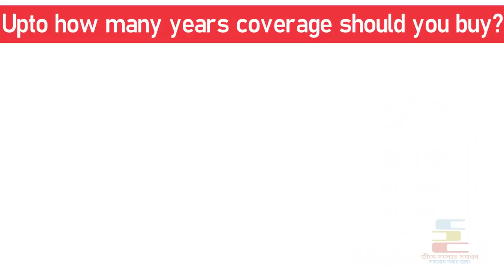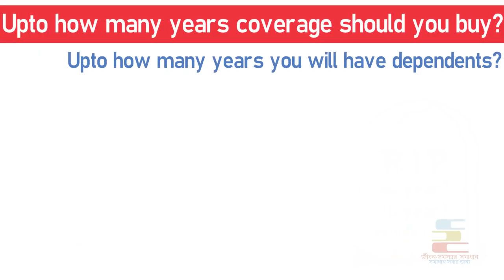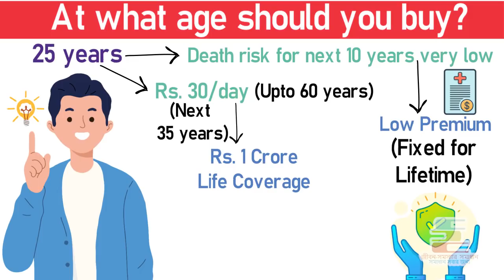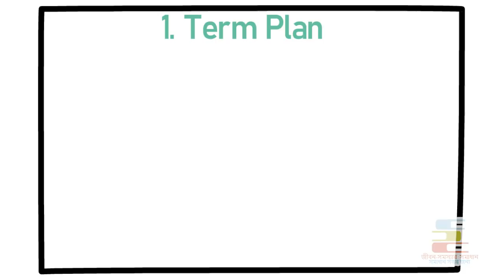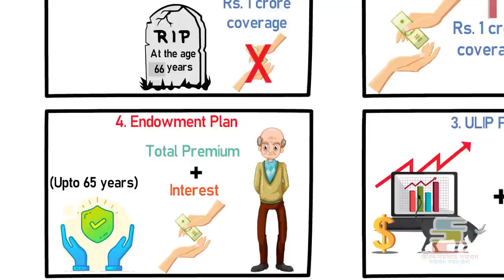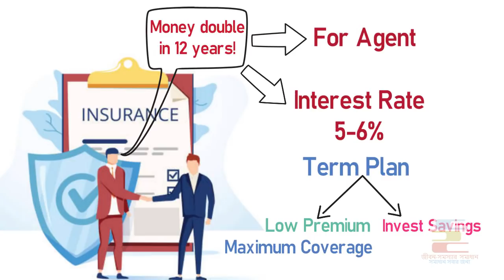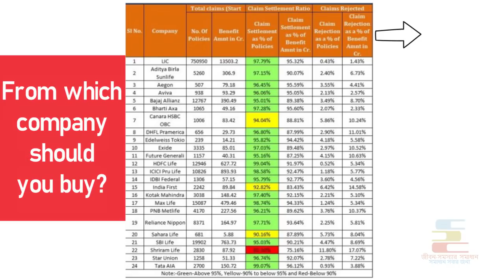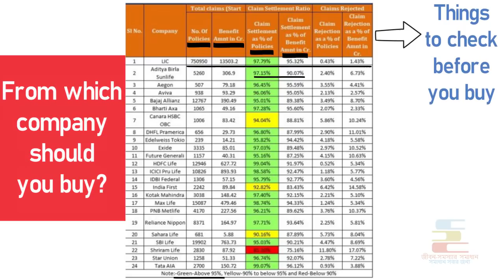আপনার কি জীবন বীমা কেনার দরকার আছে? | Best Life Insurance Policy in 2020 in Bangla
In this Motivational Video in Bangla we talk about জীবন বীমা | Best life Insurance Policy in 2020 | Term Plans in India in Bangla

যদি আপনি সরাসরি সুমন সাহার সাথে কথা বলে, আপনার জীবন সমস্যার সমাধান জানতে চান তাহলে এখনই রেজিস্টার করে নিন।

Apnar ki life insuarance kenar adou kono darkar ache? Jadi darkar theke thake tahole kon life insuarance ta kena apnar jonno sothik hobe r koto taka r coverage naoa sothik hobe – aj ei video te ami apnar mone life insuarance related joto prosno ache sei somosto prosner ek ek kore uttor daoar chesta korbo. R ei video r ses a ami apnake etao bolbo j ami nije kon life insuarance ta niachi abong keno ami eto hajar hajar policy r moddhe theke sei policy ta k best bole beche niachi.

Dekhun life insuarance bivinno type er hoi. Jemon dhorun,
1. Term plan – Jetar example e eto khon ami apnake bollam. Mane for example 25-65 bochor bois abdi, ei 40 bochor er term ba somai kal er moddhe jadi apnar mrittu hoi tahole joto takar coverage apni niye rakhben sei taka ta apnar poribar k insuarance company r torof theke daoa hobe. Kintu jadi 65 bochor bois er por, for example 66 ba 70 bochor boise giye apnar mrittu hoi tahole apnar poribar 1 taka o pabe na.
2. Whole life plan – Mane apnar jokhni mrittu hok, seta 100 bochor boise giye holeo apnar poribar k insuarance company joto takar coverage apni niye rakhben sei taka ta debe. Kintu ekhetre premium ta vison e high hoye jai.
3. ULIP Plan – Ekhetre apnar taka ta share market a invest hobe abong sathe apni life cover o paben.
4. Endowment plan – Ekhetre jadi apni dhorun 65 bochor abdi life coverage nilen, kintu 65 bochor er por o beche roilen, tahole apni insuarance company k premium hisebe total joto taka pay korechen sei sob taka apni tokhn sud somet ferot peye jaben.

Watch all the book summary videos made by us: shorturl.at/jnDI7